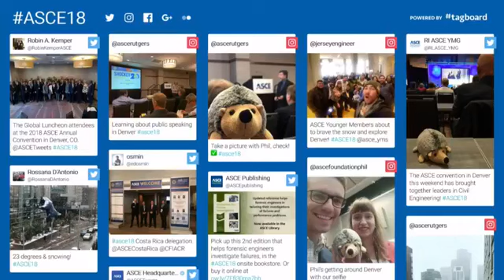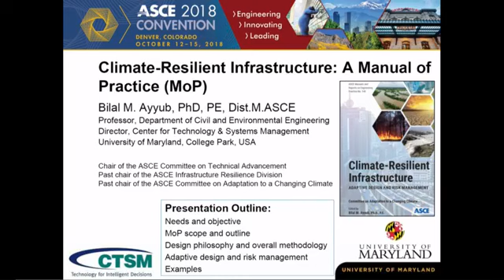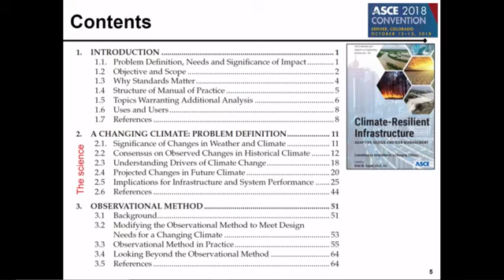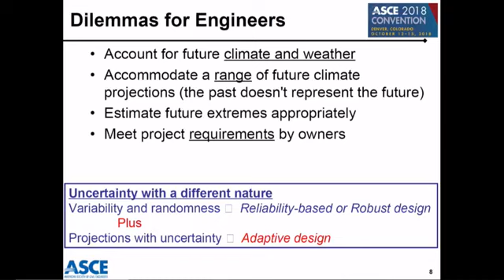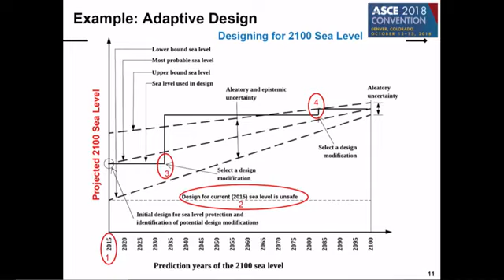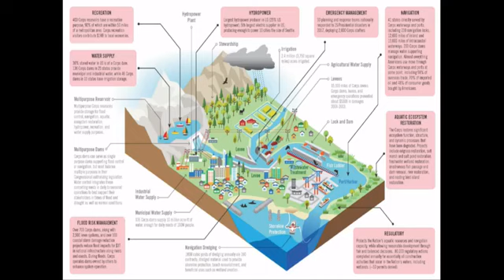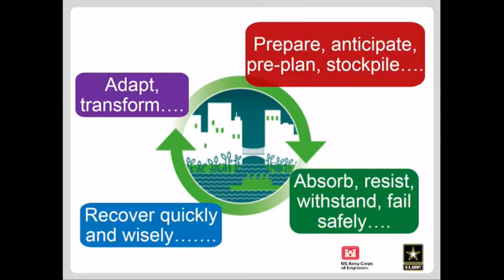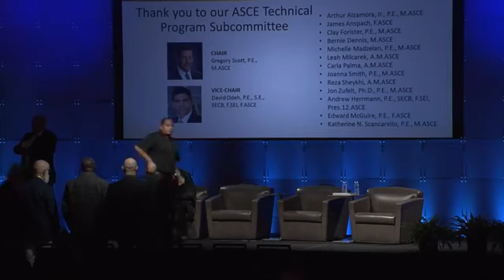2018 Industry Leaders Forum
With severe storms and climate change as the new normal, resiliency in civil engineering is more vital than ever. Watch the ASCE Industry Leaders Forum panel lay out how to build the right project the right way at the 2018 ASCE Convention in Denver, Colorado on Oct. 14.